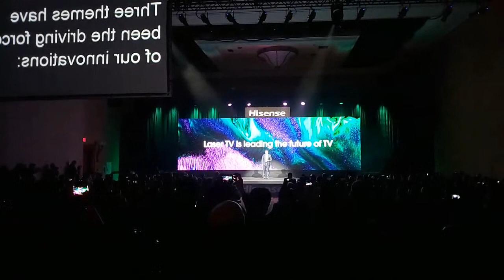CES 2020 Hisense: TV With LASER BEAMS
Hisense Laser TV

Hisense Laser TV Announcement at CES 2020. Hisense is bringing a laser TV to the consumer market that is designed to provide even larger viewing screens than traditional TV platforms.

The advantage of Laser TV is that, laser TV's are much brighter than traditional projector TV's and can provide high resolution large format television even in broad daylight.